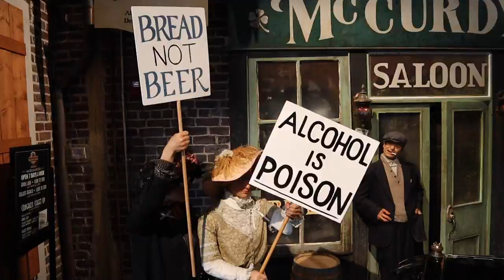George Goes Everywhere - "Savannah" Trailer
(it's free & you don't have to sign up for anything!)